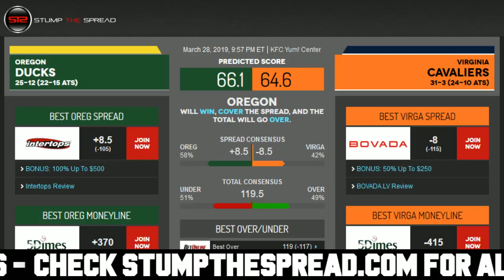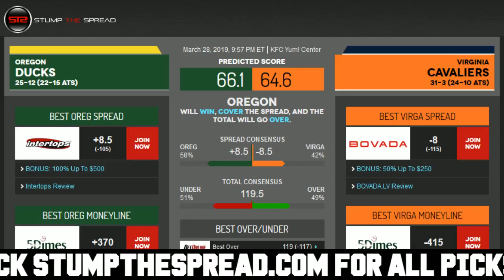3/28/19 Free NCAAB Picks of The Day - CBB Pick Today ATS Tonight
StumpTheSpread Link To More Picks - NCAAB FreePicks NCAABPicks SportsBetting March 28th 2019 (3/28/19) Thursday - Free NCAAB College Basketball Picks for Today for Tonight.

College Basketball Picks of the day - Thursday March 28, 2019 - 3/28/2019 ats - against the spread predictions. For free and premium picks, parlays, predictions, against the spread, ats, today, tonight in the MLB, NCAAB, NCAAF, NFL, NHL, and NBA please check out

Free NCAAB Pick: Oregon Ducks vs. Virginia Cavaliers